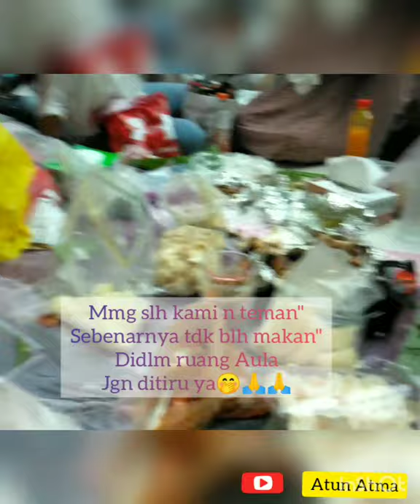VLOG LIBURAN KE TAIPEI Part. 1|| Indahnya Kebersamaan Sesama BMI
Assalamualaikum...
Hallo sahabatku semuanya dimanapun kalian berada semoga kita selalu diberi kesehatan dan dilancarkan rejekinya Aamiin 🤲
Video saya kali ini ceritanya lagi liburan ke Taipei,kita dr berbagai tempat trs ketemuan diTaipei Main Station dan saling membawa bekal makanan dr rumah trs dimakan bareng"